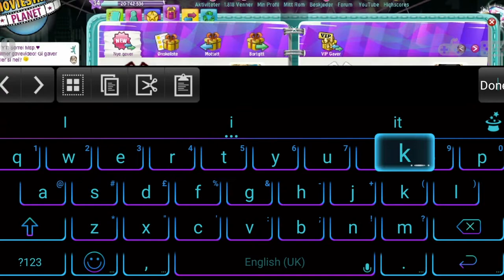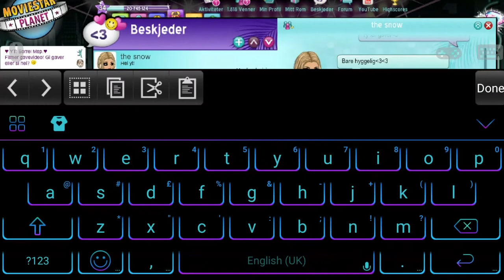Mailtime #7 - MSP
Servers:
NO: Nusse17
USA: Sorrel (with arrows on both sides)
UK: Sorrelqueen